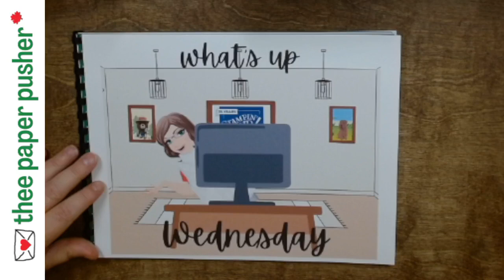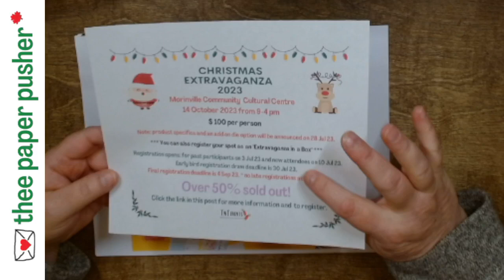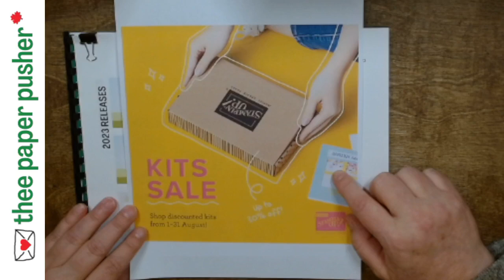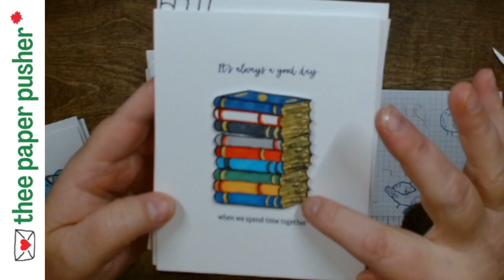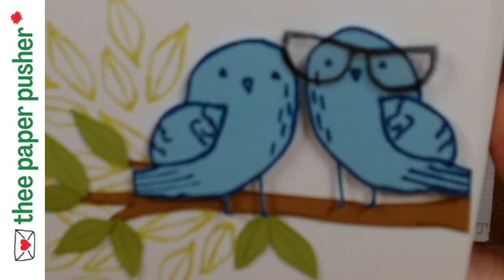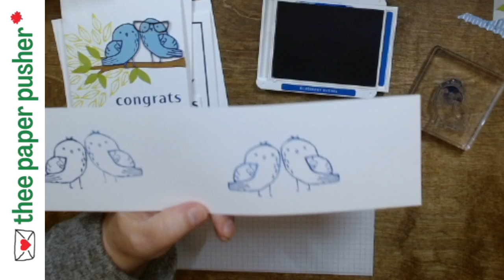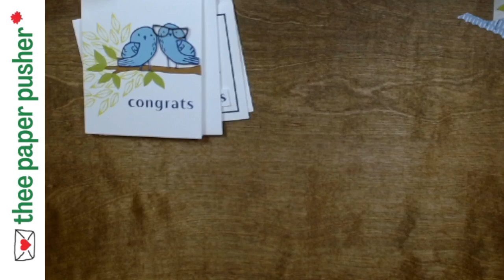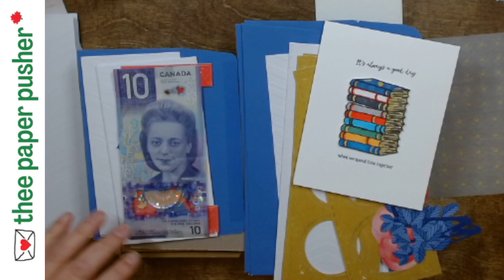What's Up Wednesday 26 Jul 23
- some of this, some of that and a couple tips and techniques thrown in